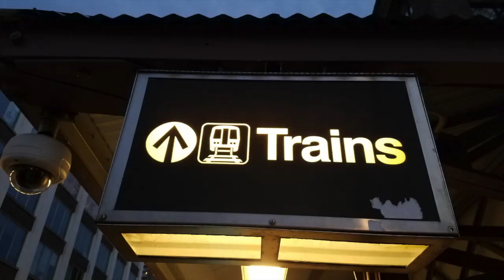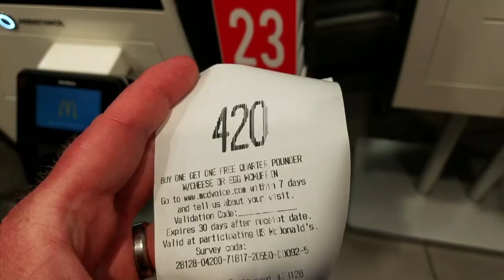LEAVING A MARK--WEEKLY VLOG #10